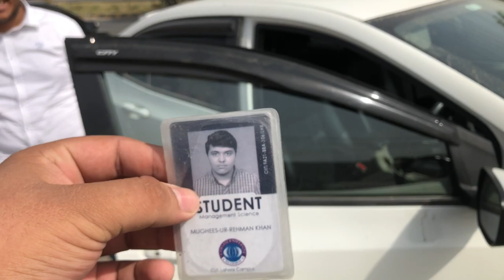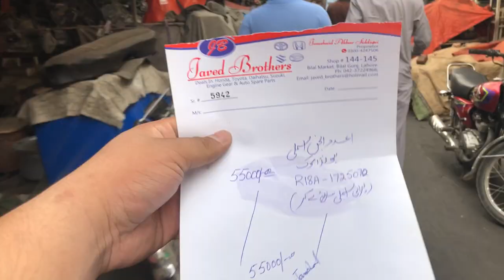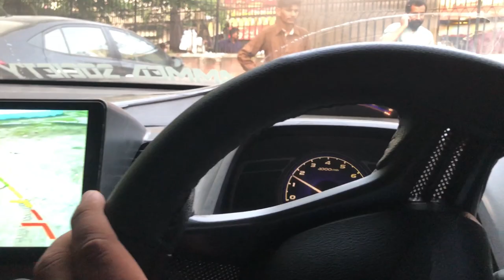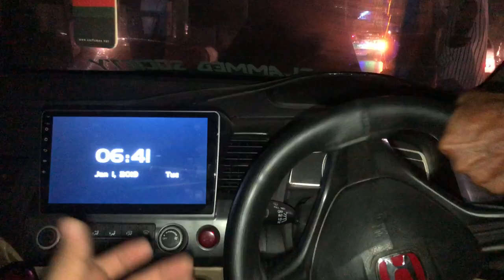Reborn ky engine sy phelay kia Ura ? | Mak | Ramzam vlogs